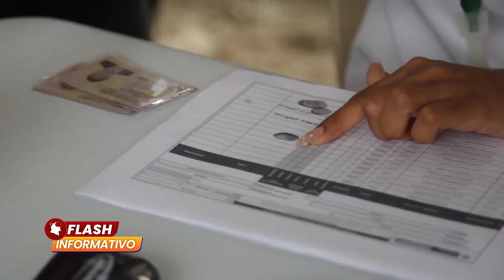¡Víctimas con más tiempo para declarar!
#90 DECLARACION VICTIMAS RD